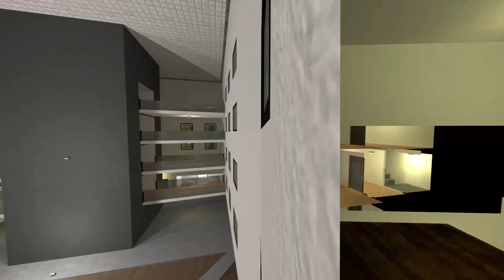scaryspongebob And Crazy Frog And omeganugget Nextbot gmod